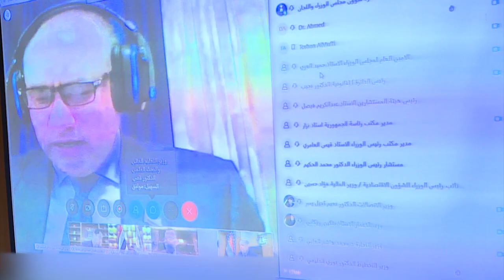مجلس الوزراء يعقد جلسته الاعتيادية عبر دائرة تلفزيونية مغلقة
مجلس الوزراء يعقد جلسته الاعتيادية  برئاسة نائب رئيس الوزراء وزير النفط السيد ثامر الغضبان عبر دائرة تلفزيونية مغلقة .